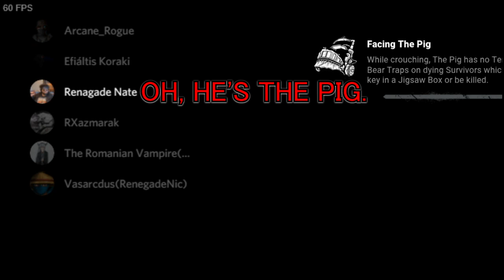Nic goes on a KILLING SPREE in Dead by Daylight | we never stood a chance...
People in the Video by Text Color:

Nic (Vasarcdus) - Blue
Nate - Red
Chad (Hat Guy) - Orange
Swag (Romanian Vampire) - White
Arcane Rogue - Purple
RX - Dark Blue w/Red Outline
Argo The Cat - Yellow
Korakas - Green

Original Video

117Jorn
Acoleyte
Adam Hart
Adam Udulutch
Adeel Javed
Aleks98
Alex Jack
Alex Santana
Alexander Lukas
Andre Bradford C Diaz
Andrew Davis
Andrew K.
Angel L Rivera Santiago
Anthony Vang
Antiskill
Arcane_Rogue
Ashley Short
Austin Nickins
BakaBread
Beffstew
Benjamin Sapp
BlueDebut
BlueRat138
Brian Evans
Caillou Escamilla
Caleb Matthew Howard
Canadian_Caesar
Captain Kohai
Catherine Thurmond
ChaosVesperia
Charles Rogue Rose
CleverWillow
Conor Fergus
Corey Costello
Dana Mario
Daniel Roden
Darksteel78
Dave Moore
Deathgrips099
Derrick Perry
Derryn Fry
Doc
douledamn
Dr. Renegade Neo
Dreamaniax
Emiraldentra
EmperorTigerstar
ERIC BARTON
Erik Phelps
Ernesto Membreno
Ethan Bergeron
Ethan Vaughn
Felix Osborn
Findel
Finnishturska87
Geno
gojulas 200
GrandBaronLudwig
Graydon Booth
Griffin Burt
Isaac Roa
Jacobus06
Jakeanator78
James Andersen
James Fernandez
James Rucibwa
James Shimo
Jay
JD
Jed Wingard
Jeffrey Maple
Jeremy Dalby
Jesse dooley
Jessica Miller
Jim Kerrigan
Joe
John Doe
John Mekjian
John O'Grady
Jon Rodriguez
Jonathan Brugger
Jonathan R.
Jonathon Forney
Jordan J
Joseph Allan
Joseph Cooper
Josh King
Joshua Fix
Justin MacFarlane
Kay Scruton
kevin auld
kirbydance
Landon LeDoux
Lauren hunt
Leemaths
Lin Nguyen
Locus Coeruleus
Logan Wajer
Louis Heimansohn
Ludacris* Life*
Luis Henriquez
Luis Longo
Luis Soriano
Macon Gallon
Matt Way
Matthew Knudsen
Matthew Kwaske
Megabit
Megan Andrews
Melody Richardson
Michael Pollart
Michael Ryan Jones
Micheal Foster
Mighty Snake
mmk
MrValdac
Myles Harris
Mystique Meredith
Nicholas Cramer
Nicholas Wilhelm
Nicole Davis
Nicole Nishida
Nikola Bittner
NohrianChum
Omega Sirius
PaidBill
Pan Samu
Philip Munoz
Phillip J Smith Jr
PotterBrony
Random Pledger
RedSteelMoss
Rerekura mataamua
Richy
Robert Smith
Roderik Groenwold
Rodney warnock
Rogelio
ryan anderson
Ryan Simpson
sal online
Sam Phelps
Scott A. Williams
Sentinel Wyvern
Serena Avalar
Seth Bertram
Shelby Atkinson
Shugadonk
skrimm
Skye
Supermonaman
The Alchemist
TheLoneWolf43
TheRickson
Thezion1111
Thiago Anjos
Thomas Martin
Timothy James Halfpenny
Tobias Gladden
Travis Tierney
Trey
UlvfraNord
Will Kaun
Windwalker57
Yaroslav Gorbal
yessircicero
Zakooma
Zeebox10
Zyxkafex